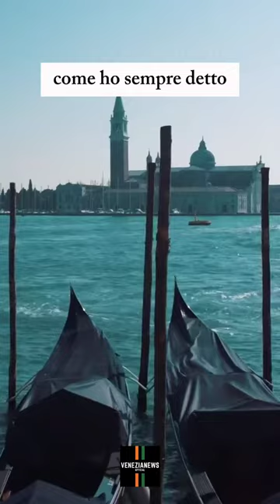🦁 ABBIAMO UN SOGNO NEL CUORE 🧡🖤💚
🎁 𝑷𝒆𝒓 𝒍𝒂 𝒔𝒒𝒖𝒂𝒅𝒓𝒂, 𝒑𝒆𝒓 𝒊𝒍 𝒎𝒊𝒔𝒕𝒆𝒓 𝒆 𝒊𝒍 𝒔𝒖𝒐 𝒔𝒕𝒂𝒇𝒇, 𝒑𝒆𝒓 𝒊 𝒕𝒊𝒇𝒐𝒔𝒊 ❤️

🚨 Video motivazionale per caricare i leoni verso il sogno promozione in Serie A! 🟧⬛🟩